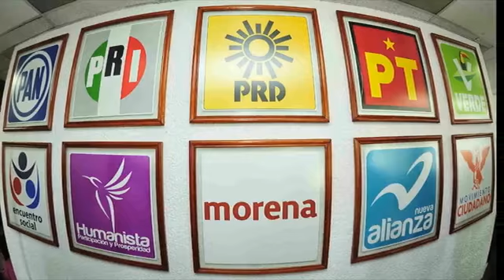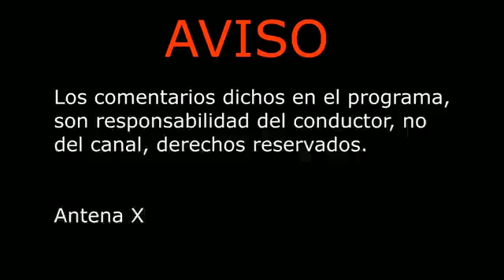Polemika con K: Resistir en tiempos de pandemia